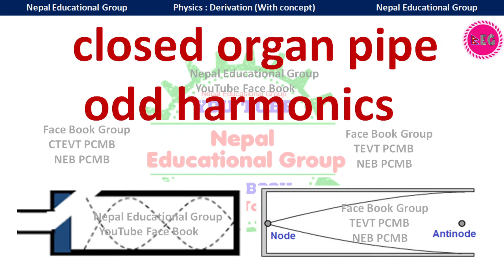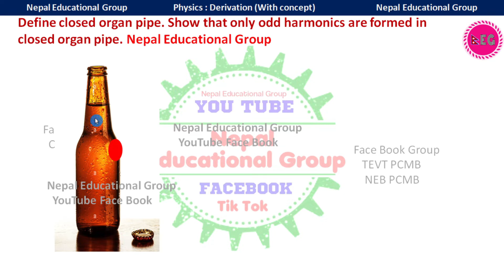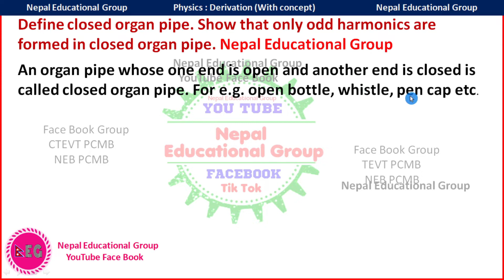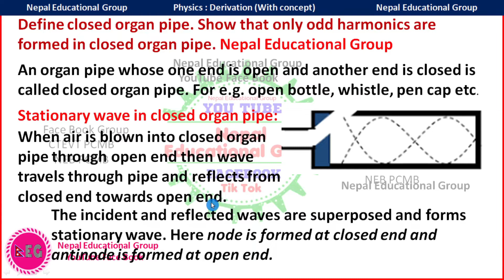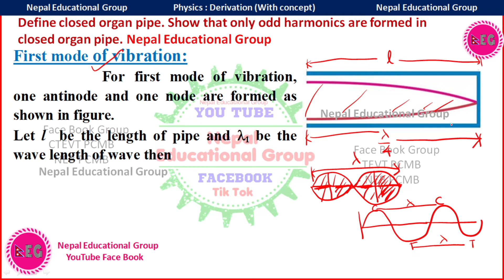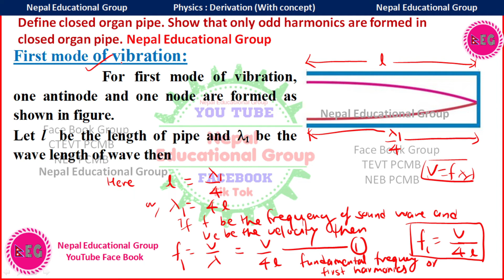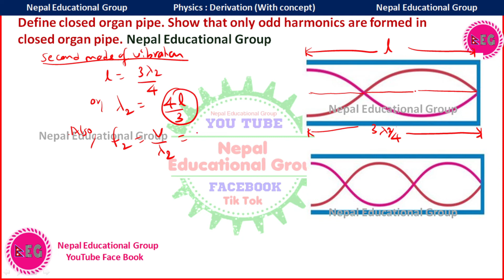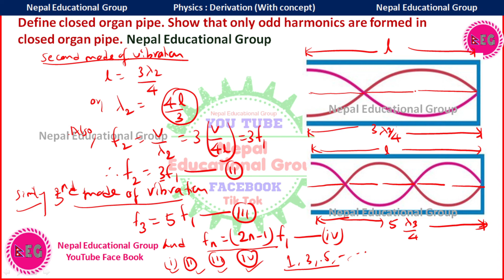Prove that odd harmonics are formed in Closed organ pipe |Class 12 physics | CTEVT diploma physics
closed organ pipe in nepali. prove that odd harmonics are formed in Closed organ pipe.
 NEB CTEVT

closed organ pipe definition Examples derivation